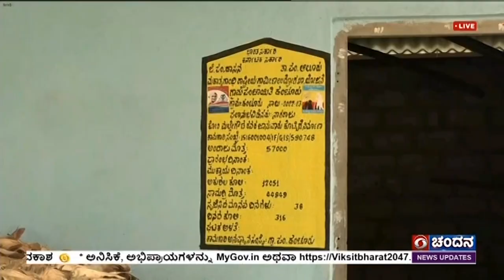ಹಾಸನ - ಮಹತ್ಮಗಾಂಧಿ ರಾಷ್ಟ್ರೀಯ ಉದ್ಯೋಗ ಖಾತ್ರಿ ಯೋಜನೆ ; ಮನ್ರೇಗಾ ಯೋಜನೆಯಡಿ ಹಸು ಕೊಟ್ಟಿಗೆ ನಿರ್ಮಾಣ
ಹಾಸನ ಜಿಲ್ಲೆಯ ಆಲೂರು ತಾಲೂಕು ಹಂಚೂರು ಗ್ರಾಮ ಪಂಚಾಯತಿ ವ್ಯಾಪ್ತಿಯಲ್ಲಿ ಕೇಂದ್ರ ಸರ್ಕಾರದ ಮಹತ್ವಕಾಂಕ್ಷಿ  ಮಹಾತ್ಮಗಾಂಧಿ ರಾಷ್ಟ್ರೀಯ ಗ್ರಾಮೀಣ ಉದ್ಯೋಗ ಖಾತ್ರಿ ಯೋಜನೆ ಯಶಸ್ವಿಯಾಗಿ ಅನುಷ್ಠಾನಗೊಂಡಿದ್ದು, ಅದರಡಿ ರೈತ ನಾಗರಾಜು ಅವರು ಸಹಾಯ ಪಡೆದು ಹಸು ಸಾಕಾಣಿಕೆಗೆ ಕೊಟ್ಟಿಗೆಯನ್ನು ನಿರ್ಮಿಸಿಕೊಂಡಿದ್ದಾರೆ.  WATCH
ದೂರದರ್ಶನದೊಂದಿಗೆ ಫಲಾನುಭವಿ ನಾಗರಾಜು, ಗ್ರಾಮ ಪಂಚಾಯತಿ ಮೂಲಕ ಯೋಜನೆಯಡಿ ಹಸು ಕೊಟ್ಟಿಗೆ ನಿರ್ಮಿಸಿದ್ದು, ಹೈನುಗಾರಿಕೆ ಮಾಡಲು ಸಹಾಯವಾಗಿದೆ ಎಂದರು. HOLD
ಪಂಚಾಯತಿ ಅಭಿವೃದ್ದಿ ಅಧಿಕಾರಿ ಸವಿತಾ, ಹಂಚೂರು ಗ್ರಾಮ ಪಂಚಾಯತಿ ವ್ಯಾಪ್ತಿಯಲ್ಲಿ 2023-24ನೇ ಸಾಲೀನಲ್ಲಿ ಮನ್ರೇಗಾ ಯೋಜನೆಯಡ 43 ವೈಯಕ್ತಿಕ ಕಾಮಗಾರಿಯ ಯೋಜನೆ ರೂಪಿಸಿದ್ದು, 18 ಕಾಮಗಾರಿಗಳು ಪೂರ್ಣಗೊಂಡಿದೆ ಎಂದು ಮಾಹಿತಿ ನೀಡಿದರು. HOLD